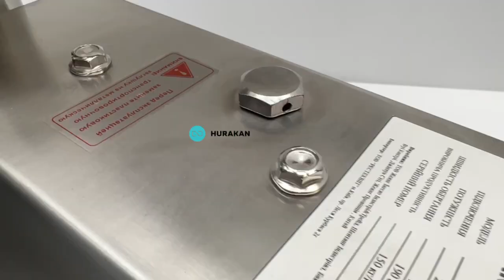М'ясорубка Hurakan HKN-12SS reverse